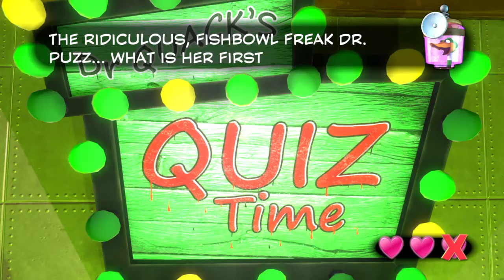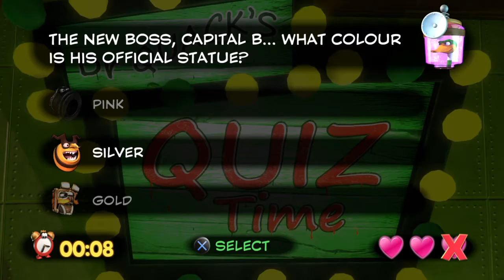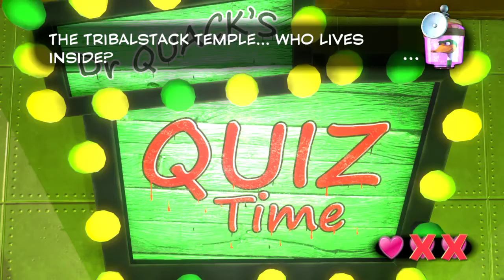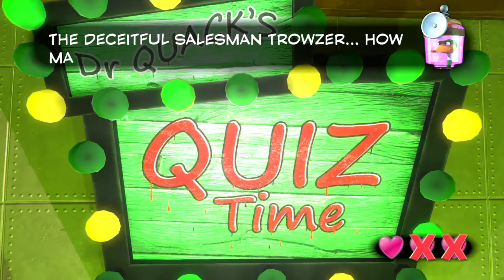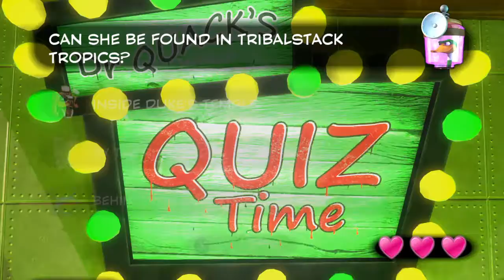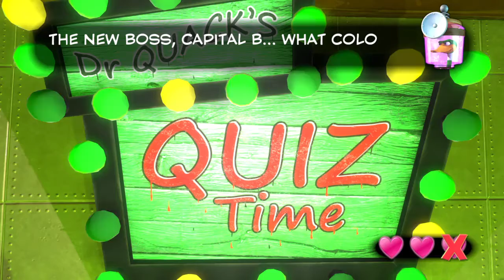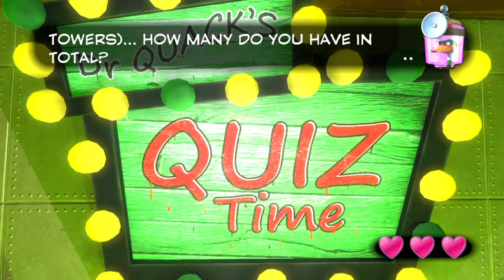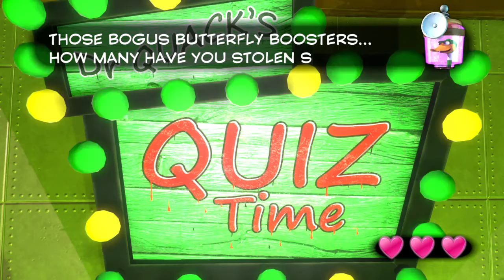Yooka-Laylee: O Quiz Do Pato #6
Vamos fazer um jogo de perguntas ate passar para o Novo mundo